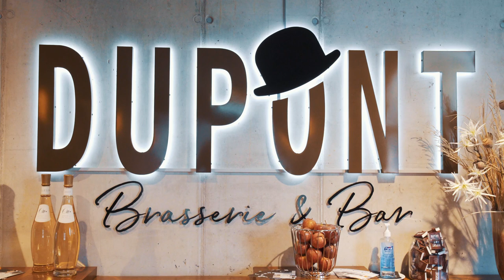Zaubere herrliche Gerichte für deine Gäste - Koch/Köchin EFZ | Lehrstellenvideo | Yousty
Ein Einblick in den Alltag einer Lehrstelle bei Candrian Catering in Zürich ZH als Koch/Köchin EFZ (m/w)

Der Lernende Denis Schmid macht aktuell seine Ausbildung zum Koch EFZ bei Candrian Catering. Wie sieht sein Arbeitsalltag aus? Was sind die täglichen Aufgaben? Und was macht Candrian Catering als Arbeitgeber so besonders? Das und noch viel mehr erfahrt ihr im Video!

Mit Leidenschaft seit 1923 Candrian ist ein auf Multibrand Management spezialisiertes Gastronomie- und Hotelunternehmen mit starken Konzepten. Werte wie Teamgeist, Freude an der Arbeit, Vertrauen und Loyalität schaffen die Basis einer guten Zusammenarbeit seiner Mitarbeitenden sowie mit Geschäftspartnern und Kunden.

Ihr wollt mehr über eine Ausbildung bei Candrian Catering erfahren? Hier gibt es mehr Informationen: